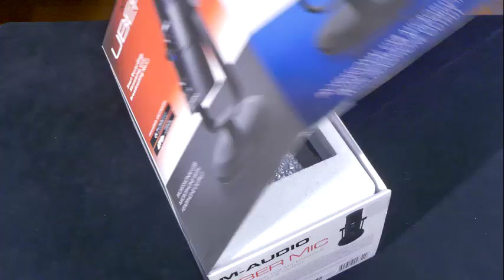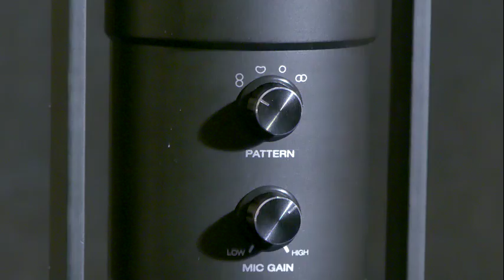M-Audio Uber mikrafonu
Yeni model. Yüksək səs yazma keyfiyyətinə malikdir
Usb ilə qoşulur
Səs kartı mikrafonun daxilində quraşdırılıb
3 Kapsulludur
Qulaqlıq gücləndiricisi
Ötürmə diapazonu: 30 - 20,000 Hz (mikrofon), 20 - 20,000 Hz (qulaqlıq çıxışı)
Həssaslıq: -45 dB (0 dB = 1V / μbar @ 1 kHz)
Çıxış empedansı: 10 ohm
Çıxış gücü: 30 mW @ 48 ohm
Arxa işıqlı LCD ekran
Mini USB portu ilə enerji təchizatı